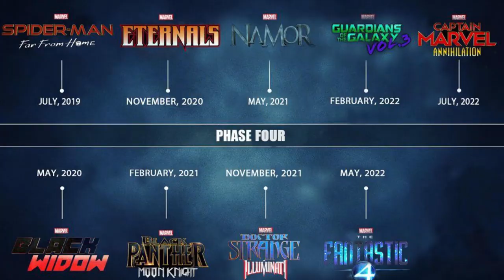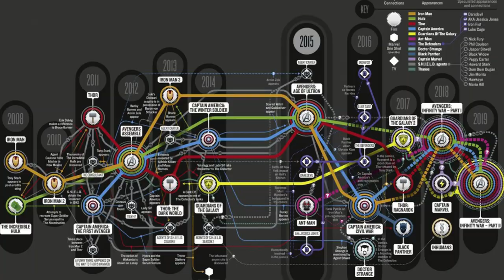Welcome to the Commuters Podcast! Ep 1: Avengers Engame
Join 4 film students who know nothing about movies, as we talk about one of the smallest indie films of 2019
Please excuse the background noise, we are new to this and are still working out the kinks